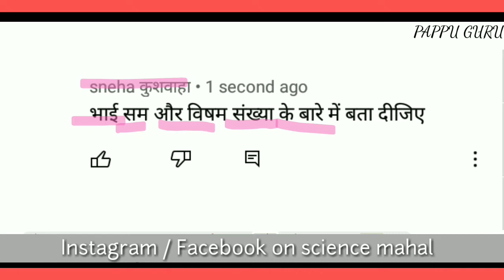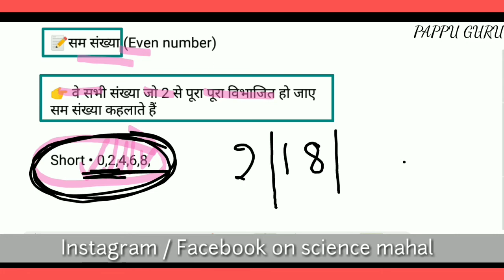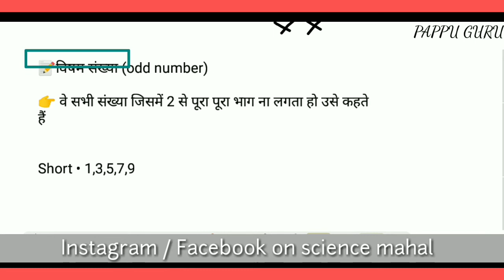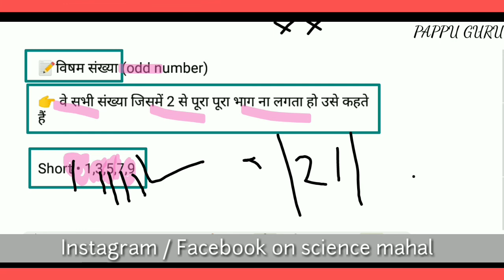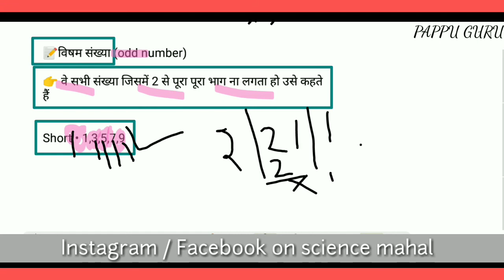सम संख्या किसे कहते हैं ? विषम संख्या किसे कहते हैं ? odd number and even number || sam sankhya kise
सम संख्या किसे कहते हैं / विषम संख्या किसे कहते हैं /what is odd number and even number / pappu bhai, pappu guru, pappu sir, pappu bhaiya,

सम संख्या किसे कहते हैं / विषम संख्या किसे कहते हैं /what is odd number and even number / pappu bhai

1)  Sam sankhya kise kahate Hain
2) visham sankhya kise kahate Hain
3) Sam sankhya AVN visham sankhya
4) Samsankhy se aap kya samajhte hain
5) visham sankhya se aap kya samajhte hain
6) what is odd and even number
7) odds number kise kahte hain
8) class 10th sum sankhya
9) class 9th sum sankhya kise kahate Hain
10) class 8th sum sankhya kise kahate Hain
11) class 7th sum sankhya kise kahate Hain
12) Sam sankhya kise kahate Hain class 6
13) Sam sankhya kise kahate Hain class
14) visham sankhya kise kahte hain class 10th
15) visham sankhya kise kahate Hain class
16) visham and sum sankhya kise kahate Hain
17) Sam sankhya visham sankhya kya hai
18) Sam aur visham mein kya Antar hai